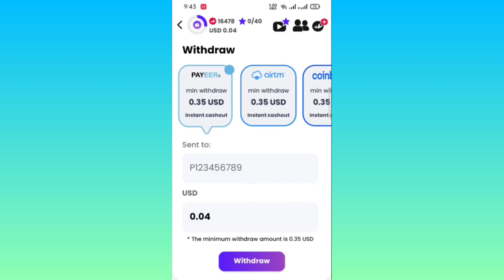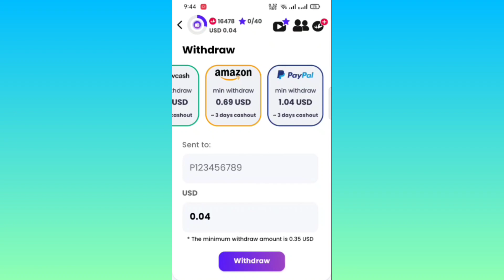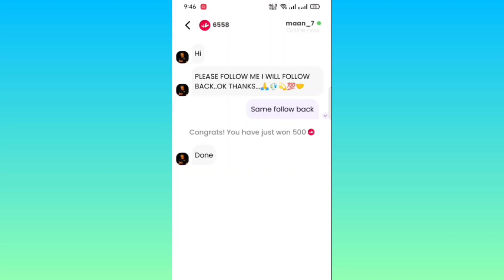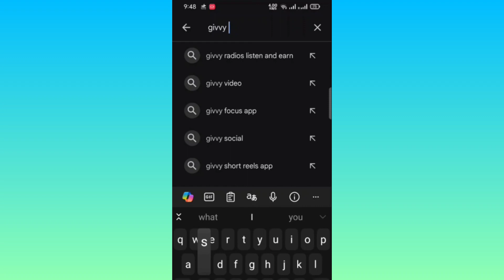Top Earning App Without Investmentwith Proof | Online EarningPakistan without investment Givvy